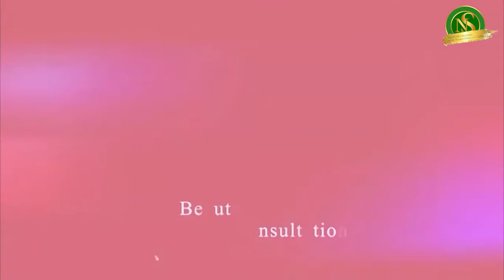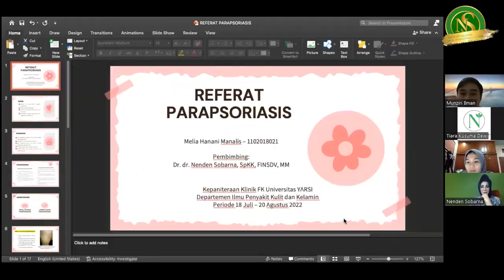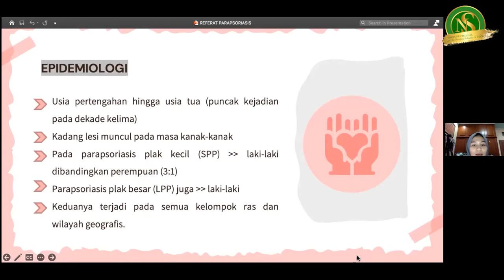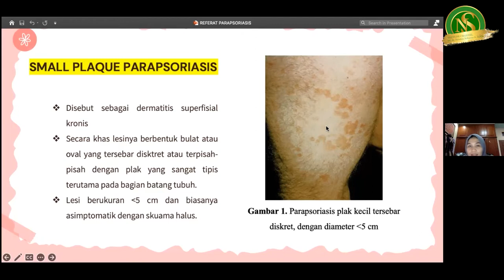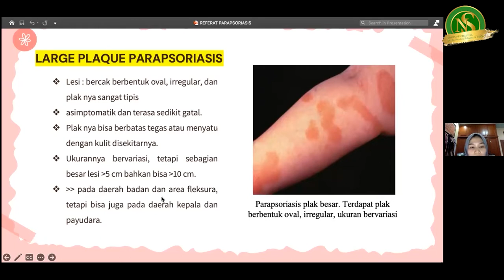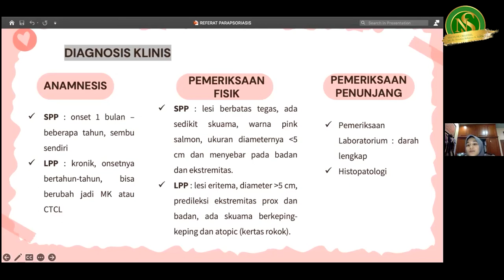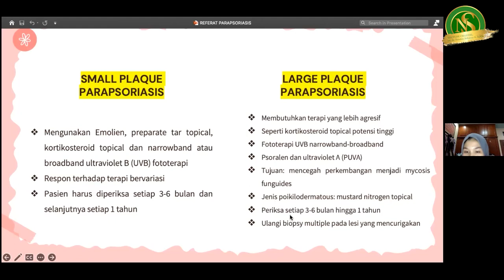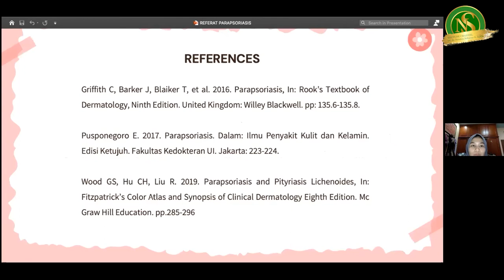JURNAL REFERAT PARAPSORIASIS